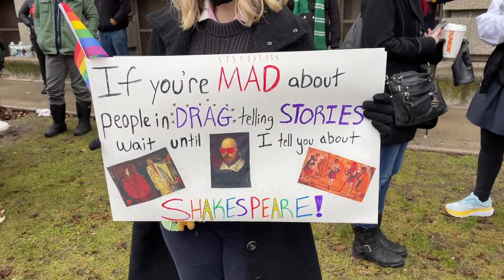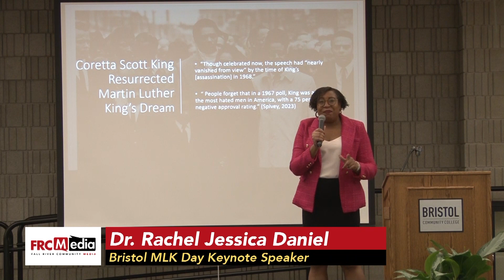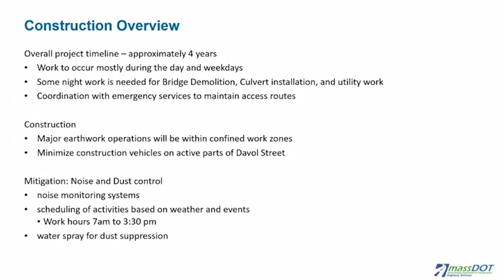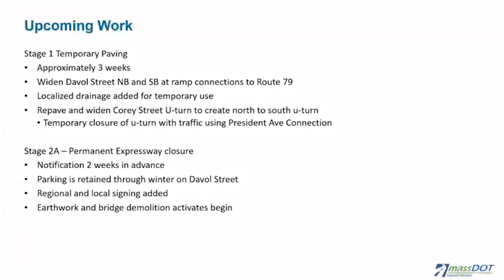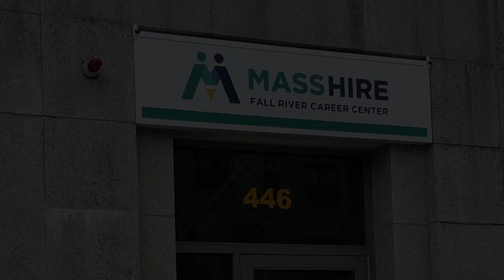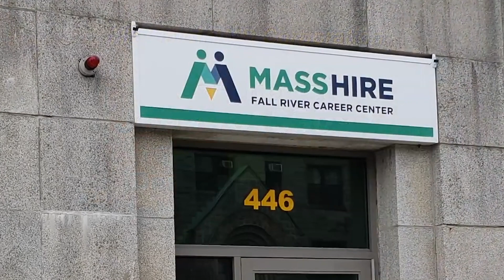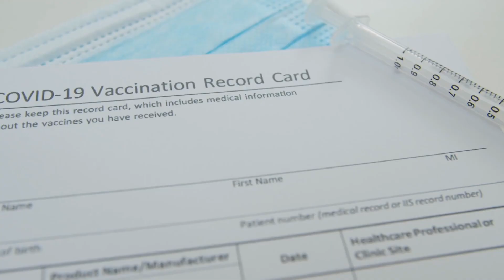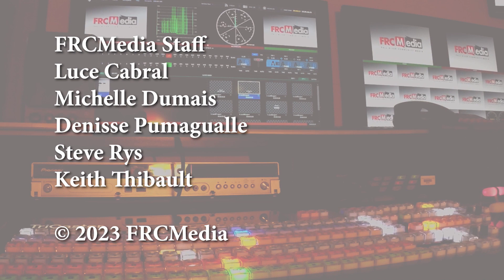FRCMedia News - January 19, 2023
On this week's show...in the face of protesters, dozens show up in support of the LGBTQ+ community in Fall River...the Rte. 79 construction project begins this month...and we get an update on COVID and seasonal viral infections in Fall River.